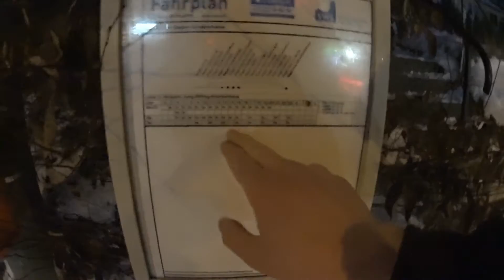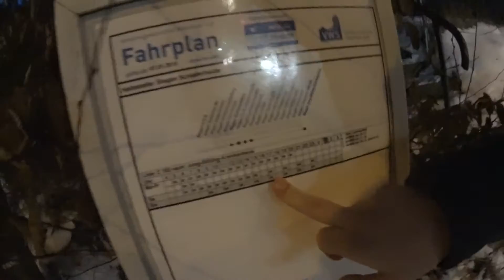FLUGPLATZ !!! / mit Das Mörv / MyFly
Flugplatz eisernhardt
Flugplatz Siegen
Siegener Flughafen